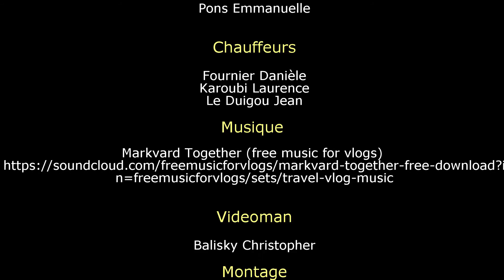Les Aigles en Birmanie & Thailande 2018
Un petit montage rapide du séjour des Aigles des mers en Birmanie et Thaliande (Jan-Fev 2018).

Magnifique croisière en eaux Birmanes avec l'équipe  de "The smiling seahorse"
avec l'équipe compétente de Franck et Camille.

Ensuite farniente à Kho Phayam

Puis trek en jungle dans le parc national de Khao Sok

Et enfin kayak de mer dans le Phang nga national park.